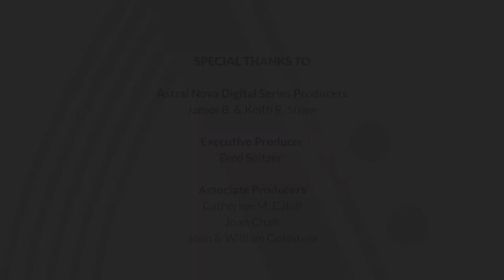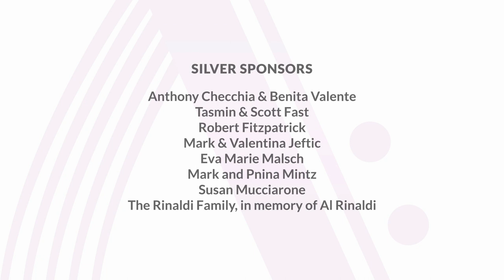Virtual Astral Artists Organ and Cello Concert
Astral Artist Thomas Mesa with Greg Zelek present an inspiring cello and organ virtual performance, with a repertoire of works by Beethoven, Lecuona, and more, in our Ballroom.

Longwood Gardens is the living legacy of Pierre S. du Pont, inspiring people through excellence in garden design, horticulture, education, and the arts.